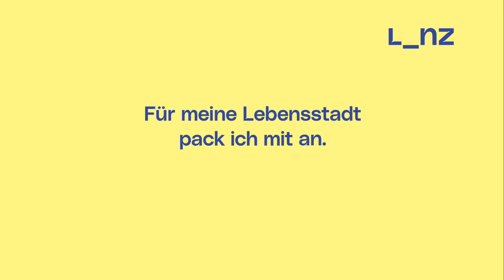Meine Lebensstadt. Mein Job. (Folge 12: PTU / Mobilitätsplanung)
Im Einsatz für eine verbesserte Mobilität in L_NZ 🚴‍♀️

Seit mittlerweile fünf Jahren ist Jakob im Geschäftsbereich Planung, Technik und Umwelt fixer Bestandteil des teammagistratlinz. 🙌
Als Mobilitätsplaner gestaltet sich jeder seiner Arbeitstage abwechslungsreich, bunt und vielseitig. Von der Planung von Ausbauplänen bis zur Arbeit mit den unterschiedlichsten Behörden ist alles dabei.

Wie Jakobs Tag im Detail aussieht und warum er gerne für die Stadt Linz arbeitet, erfährt ihr in unserer neuen Folge von "Meine Lebensstadt. Mein Job.“ 🎬

Neugierig geworden? 🤓